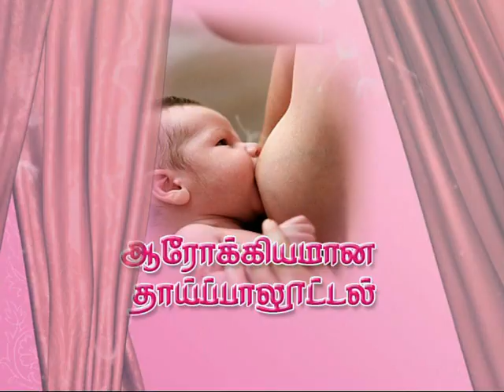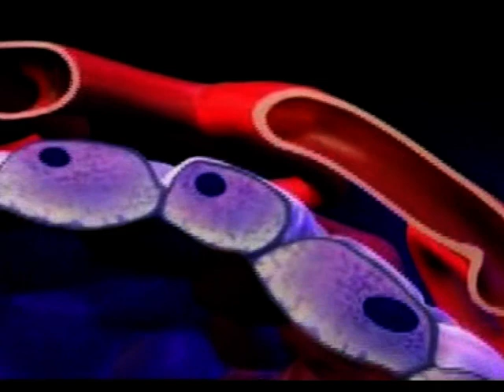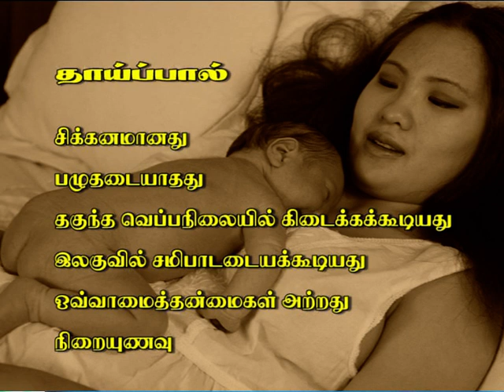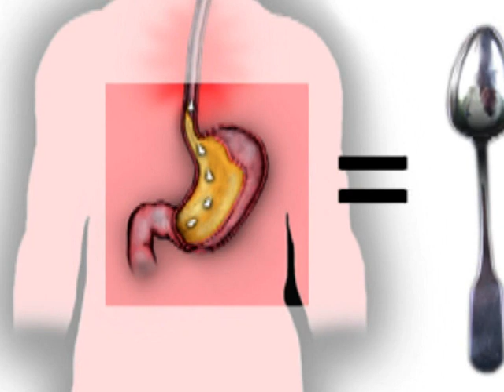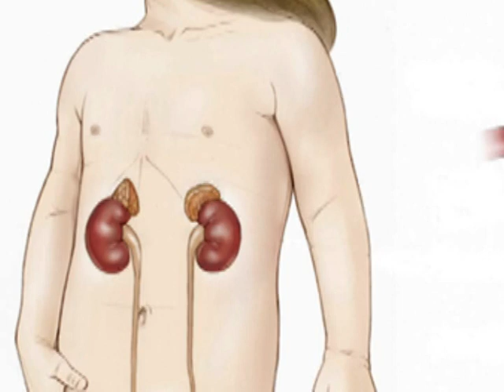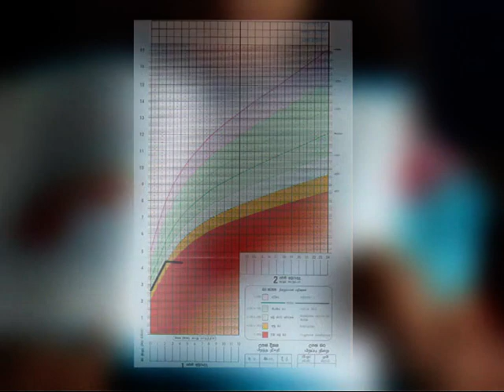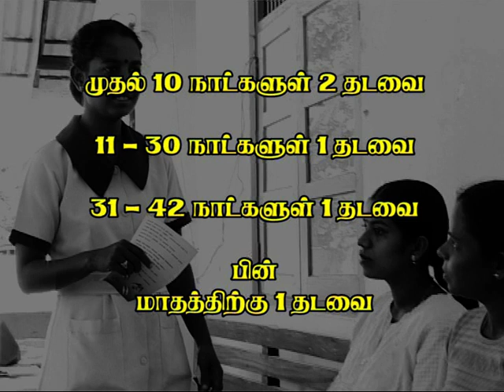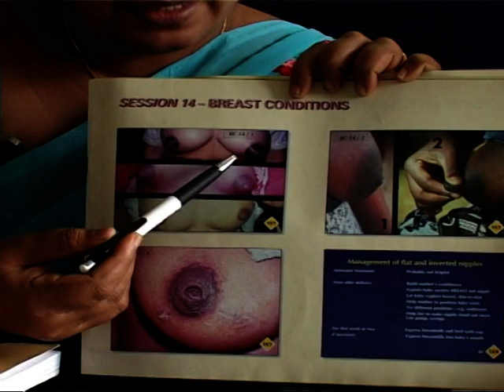Breast Feeding Best Practice - Part 1